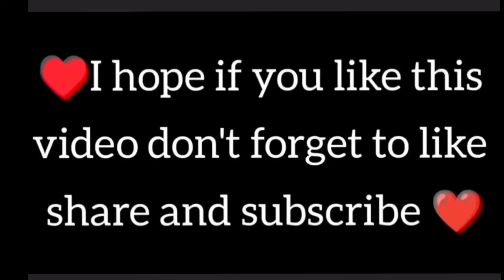recipe how to make chilli flexes in home